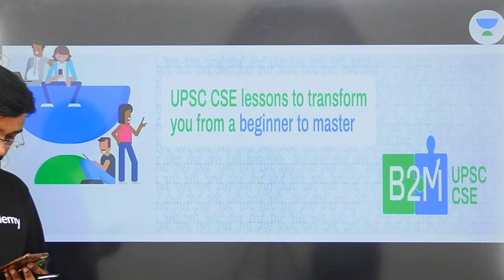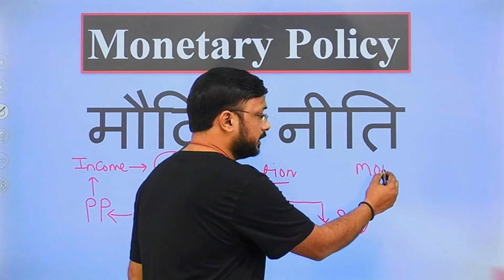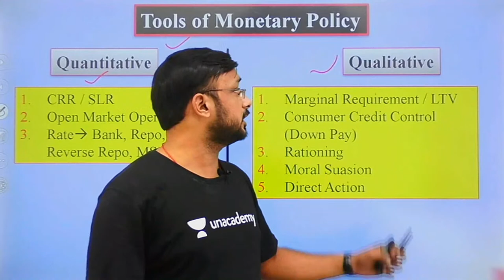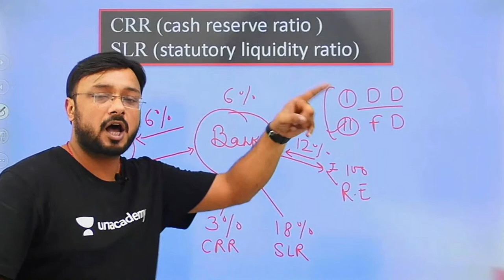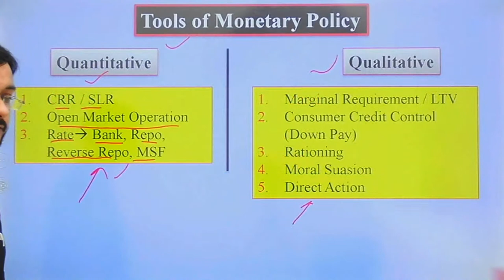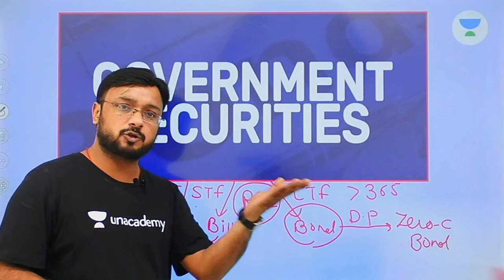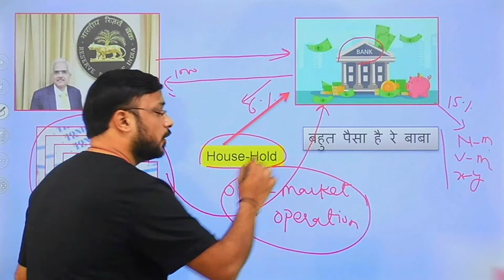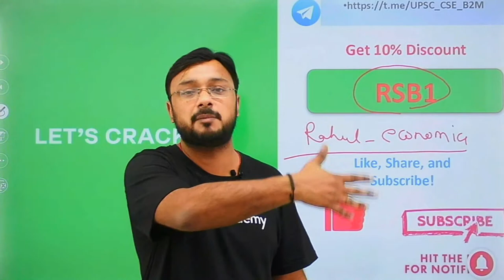Monetary Policy | SLR | CRR | RATE | Quantitative Tools | UPSC CSE 2020/2021 | Rahul Sharma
In this session, Rahul Sharma  will be covering the Monetary Policy | Tools of Monetary Policy for UPSC CSE/IAS. Students are requested to watch the entire session for better understanding.

Rahul Sharma and more top educators are teaching live on Unacademy.

Unacademy Plus Subscription Benefits:

1. Learn from your favorite teacher
2. Dedicated DOUBT sessions
3. One Subscription, Unlimited Access
4. Real-time interaction with Teachers
5. You can ask doubts in the live class
6. Limited students
7. Download the videos & watch offline